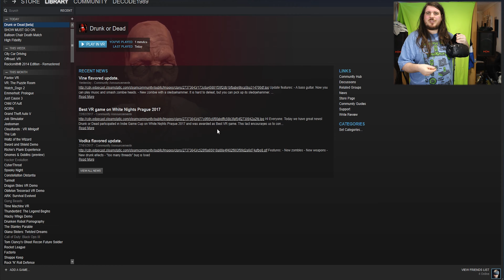Pair Of Big Beautiful Eyes | Drunk or Dead | HTC Vive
You are caught by zombie apocalypse caused by a virus, which affects only sober people. To stay alive, you have to drink and shoot zombies.

PC SPECS:
Intel Core i7 eight core processor extreme 5960X
64GB HyperX Fury DDR4

Software:
adobe premiere pro
adobe audition
fraps
OBS
Shadowplay